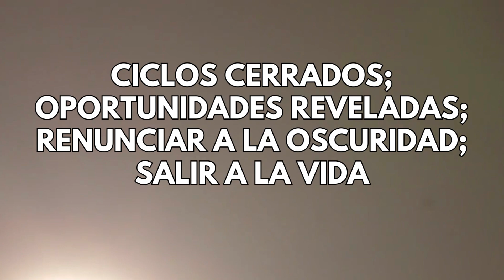El eclipse’ de Carlos Olmos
El 14 de octubre ocurrió el eclipse anular de 2023. Un día antes, se cumplieron 20 años del fallecimiento del incomparable dramaturgo Carlos Olmos. Eclipses habrá varios, El eclipse sólo uno: una obra teatral excepcional del escritor tapachulteco. Los alcances de este trabajo hacen difícil pensar en algo diferente cuando se escucha la palabra que nombra a esos fenómenos astronómicos.